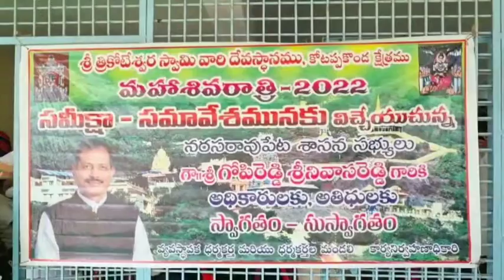21/01/2022.కోటప్పకోండ "మహ శివరాత్రి" ఏర్పాట్ల పై సమీక్షా సమావేశం!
21/01/2022.కోటప్పకోండ "మహ శివరాత్రి" ఏర్పాట్ల పై సమీక్షా సమావేశం!